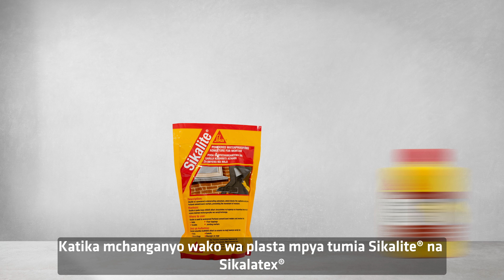Sikalite Campaign - How to Video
Created by Edwin Musiba